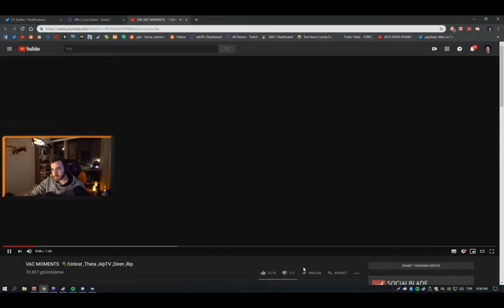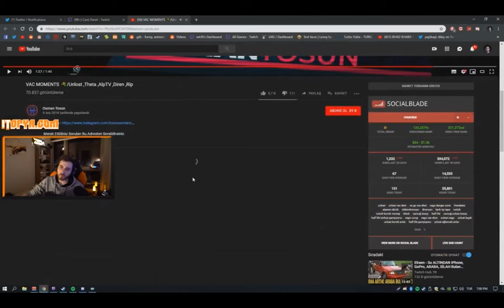Wtcn - VAC SHOT İZLEYİP BAİTLENİYOR VE TEŞEKKÜR EDİYOR